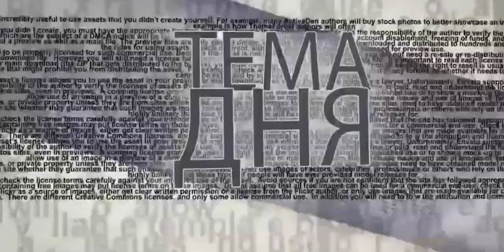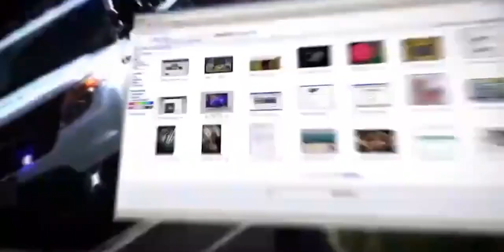Сколько еще продержится Нетаниягу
После выборов в Израиле глава победившей партии Биньямин Нетаниягу обещал создать коалицию за три дня. Но прошел почти месяц, а правительства нет. Что мешает будущим партнерам  договориться? И чем чревата ситуация неопределенности? Ситуацию в эфире ITON.TV комментирует политолог Арик Эльман.